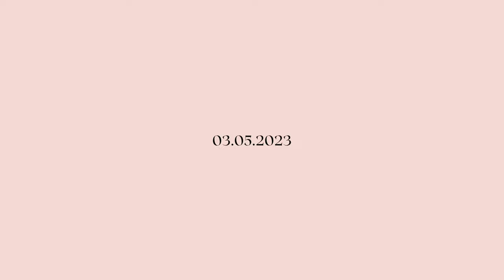Clean With Me 💖 & Not Vegan Anymore??